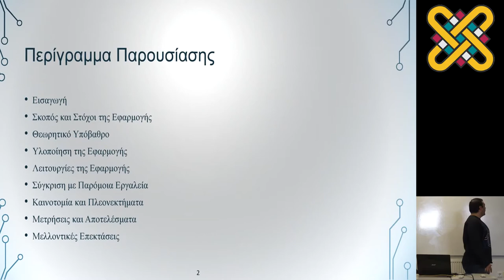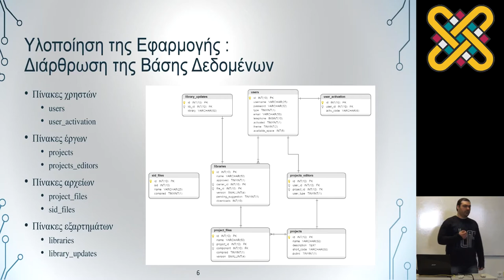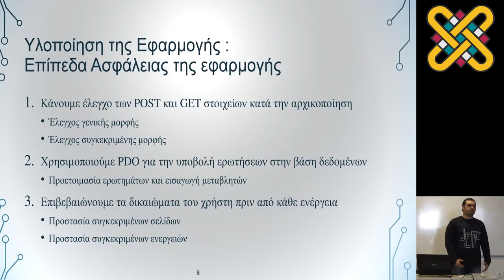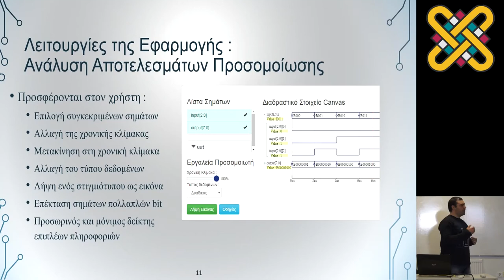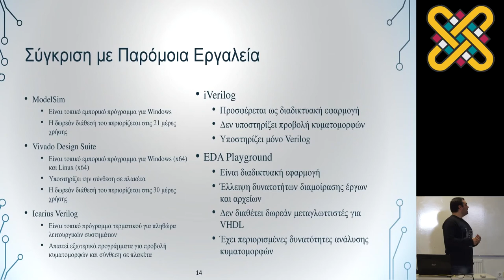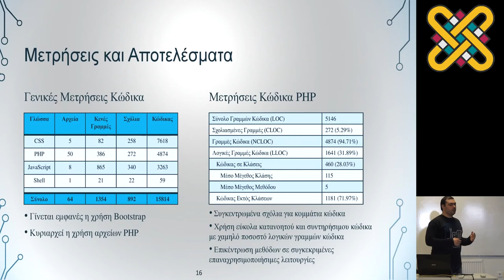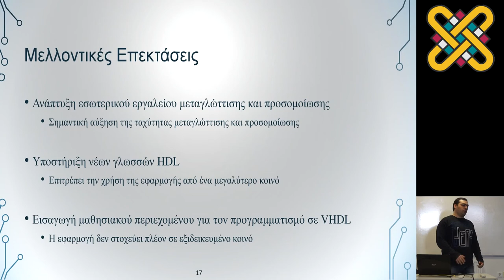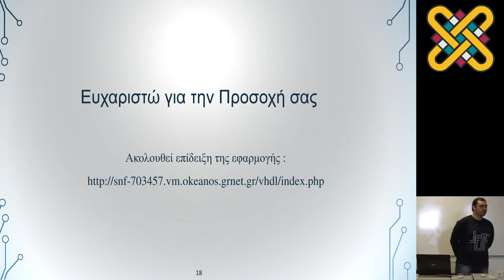Επεξεργαστής, μεταγλωττιστής και προσομοιωτής HDL στο σύννεφο - Διπλωματική εργασία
Επεξεργαστής, μεταγλωττιστής και προσομοιωτής HDL στο σύννεφο -- Διπλωματική εργασία του Λυμπερίδη Ευαστάθιου

Επίβλεψη: Μηνάς Δασυγένης